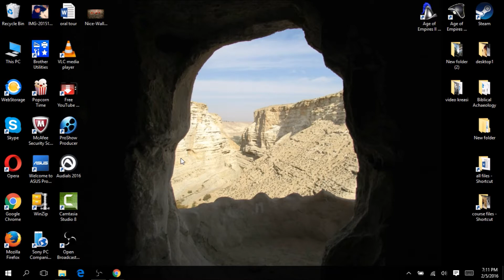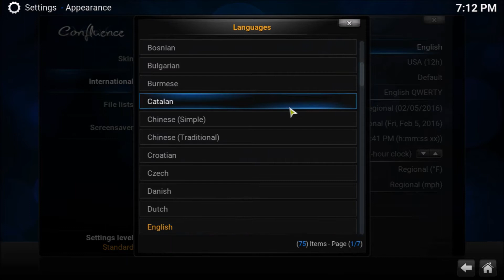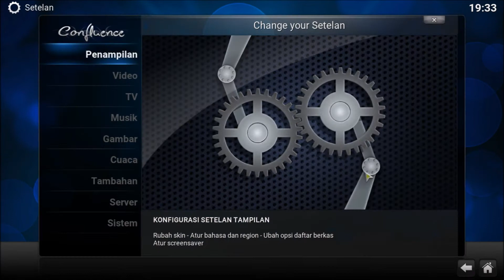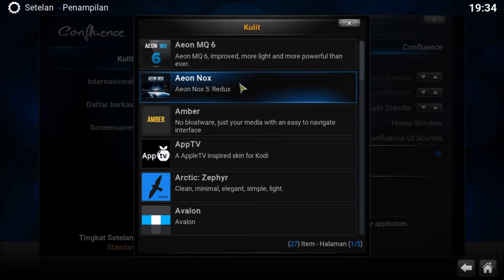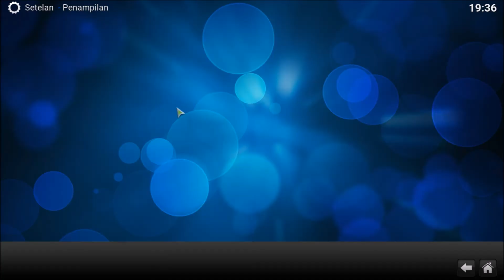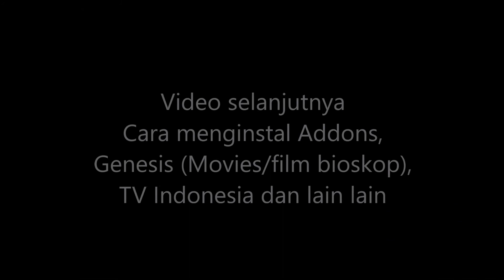Kodi Bahasa Indonesia dan cara mengubah tampilan layar pada Kodi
Kodi Bahasa Indonesia, cara mengubah penampilan pada Kodi

- Video selanjutnya : Cara menginstal Addons, Genesis (Movies/film bioskop), TV Indonesia dan lain lain.

"진혜림 - A Lover's concerto - Classical Guitar - Played,Arr. NOH DONGHWAN" by DONG HWAN Noh